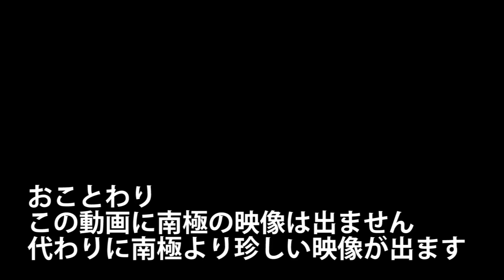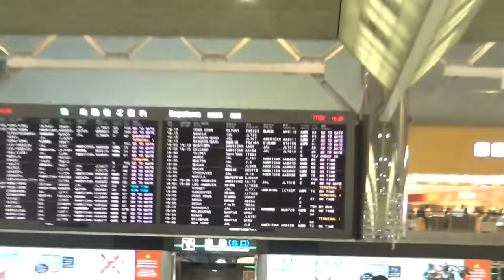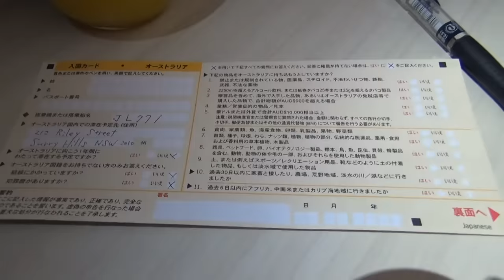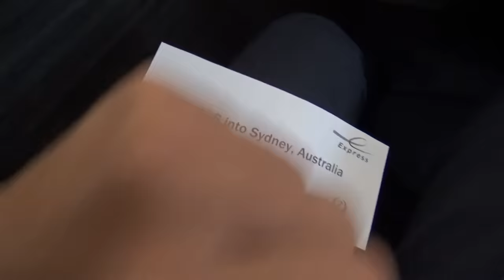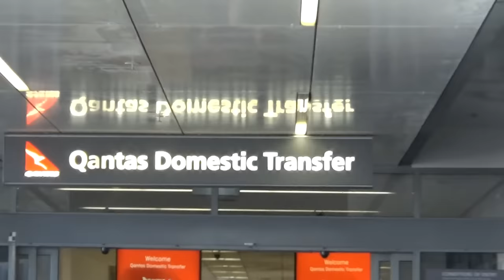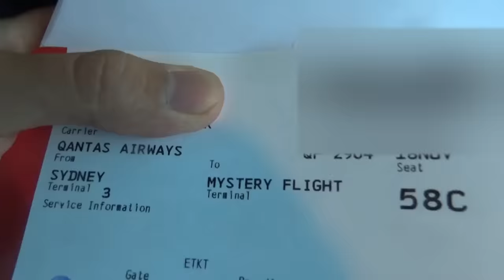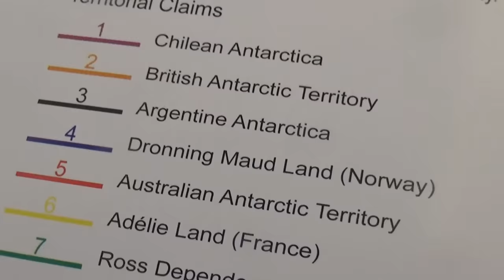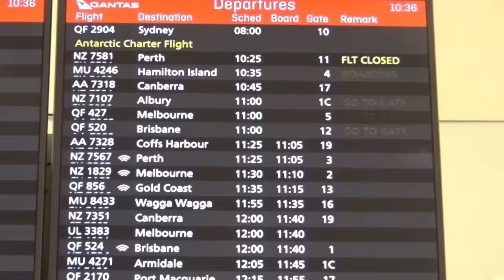(1)南極への最速ルート JAL＆カンタス航空で行く南極【南極の旅その１】11/17-101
今回の旅では東京→オーストラリア→南極→オーストラリア→東京の順に移動する予定でした。

カンタス航空では Antarctica Flightと称して、毎年夏季にオーストラリア各地からの南極遊覧飛行便を月１回程度運行しています。ボーイング７４７ジャンボ機を使った国内線扱いのチャーター便で、ファーストクラスで60万円程度、エコノミークラスの中央席で８万円程度となっています。今回はエコノミークラス・翼の上でない窓側指定で18万円の席を予約しました。成田空港18:55発、JL771便からの乗り継ぎも一応可能らしく、今回は挑戦して成功することができましたが、しばしば遅れる路線らしく、遅延すれば搭乗することはできません。